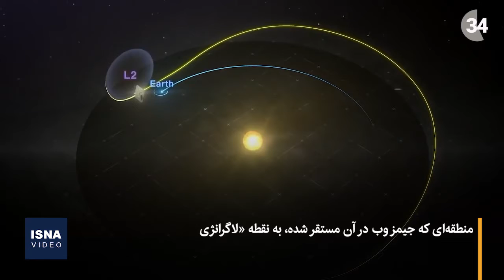جیمز وب به مدارش رسید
با گذشت ۳۰ روز از زمان پرتاب تلکسوپ فضایی «جیمز وب» به فضا، این تلسکوپ سرانجام توانست به مدار تعیین‌شده برسد. قدرتمندترین تلسکوپ فضایی جهان، اکنون در فاصله یک و نیم میلیون کیلومتری از کره زمین قرار گرفته است. منطقه‌ای که جیمز وب در آن مستقر شده، به نقطه «لاگرانژی ۲» مشهور است، منطقه‌ای که یکی از ایده‌آل‌ترین نقاط برای رصد جهان هستی است. با این موفقیت، اپراتورهای جیمز وب در زمین طی ماه‌های آینده تلاش خواهند کرد این تلسکوپ را آماده رصد کیهان کنند. مراحل آماده‌سازی جیمز وب، شامل فعالسازی چهار ابزار اصلی این تلسکوپ و تنظیم آینه‌های آن، از جمله آینه‌ای با قطر ۶.۵ متر است.